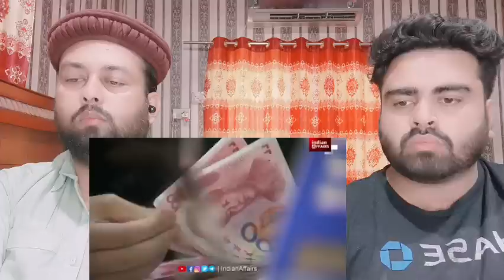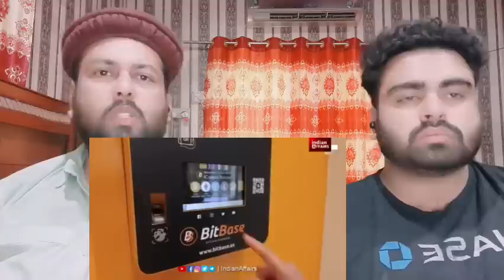अमेरिका, कनाडा, ब्रिटेन की दादागिरी अब बिल्कुल Khatam, भारत ने अपना इंतजाम खुद कर दिया।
Mubashir:- Mubashirktk007
Muddasser:- muddasser5